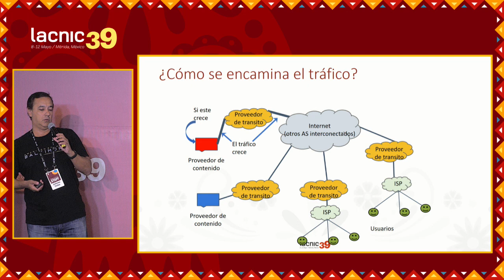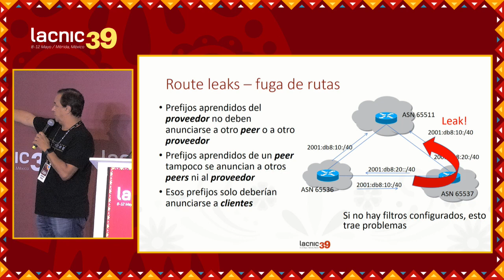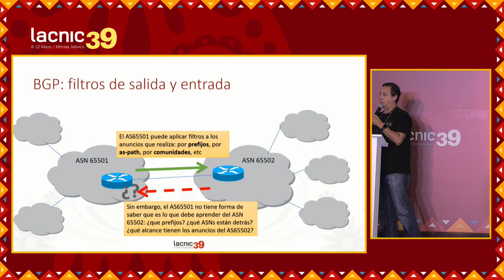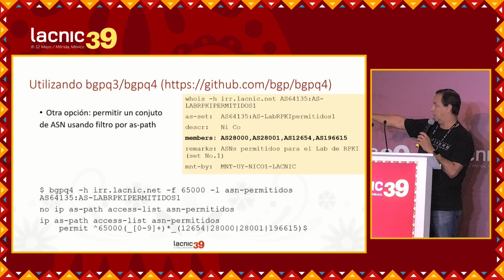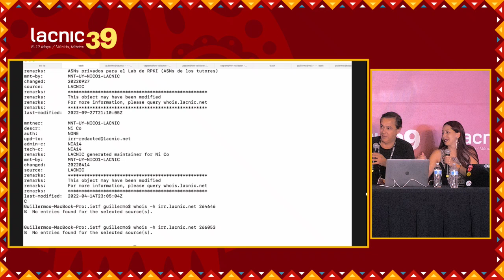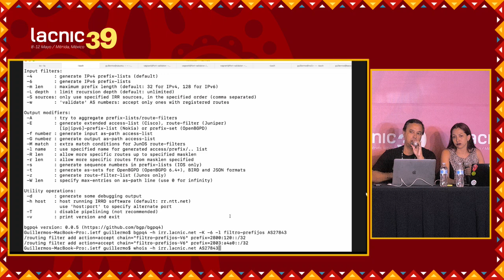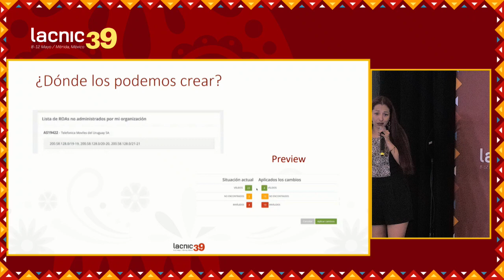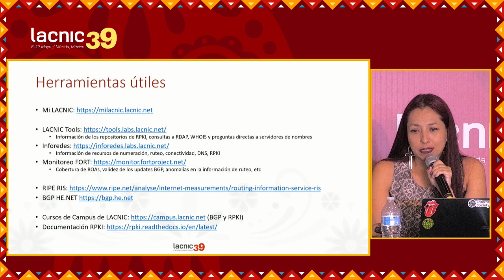Uso de RPKI e IRR para la operación de redes